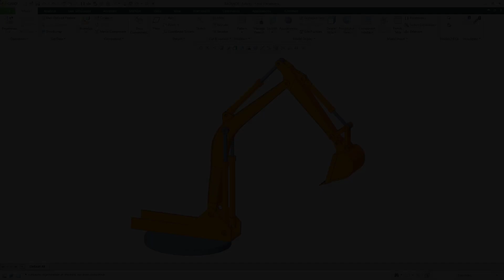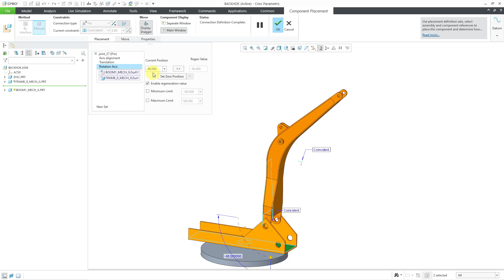Creo Parametric - How to Use the Drag Components Tool - Part 2: The Constraints Tab | Mechanisms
This Creo Parametric tutorial shows how to use the Constraints tab in the Drag tool to limit the available degrees of freedom when testing a mechanism through its range of motion.

Thanks,
Dave